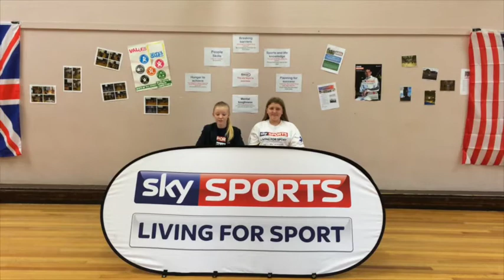Sky Sports Living for Sport Launch Day Part 1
Interview with Rob Vickerman on launching Holy Family Carlton's Sky Sports Living for Sport project for 2014/2015 Part 2 includes video and photos from the day